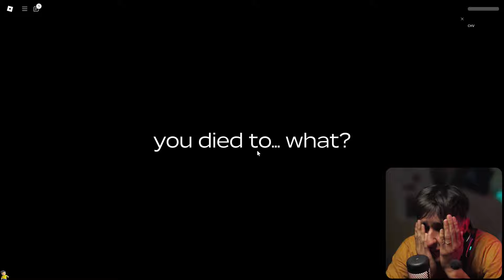A Pior JORNADA #1 - Primeira Vez CHV Sobrevivendo em a dusty trip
Seja bem vindo ao canal do CHV!!

Me chamo Mateus Chaves , tenho 22 anos e Criei esse canal com o propósito de alcançar pessoas para motivar, passar mensagens de incentivo e para mostrar que através de um jogo podemos nos divertir, ser feliz e o mais importante de tudo, crescer a nossa família aqui no Youtube.
Espero que goste do canal, Meus Sinceros Agradecimentos a todos Vocês.

Processador : Ryzen 9 5950x
Placa de vídeo : RTX 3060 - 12gb VRAM
Memória RAM : 32 gb.